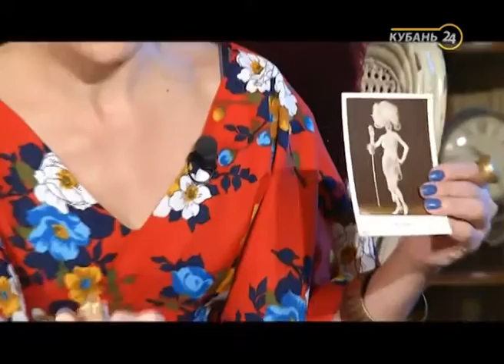«Творческий подход». Гоар Галстян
Программа «Творческий подход» — это цикл интервью с представителями профессий, в которых залогом успеха является творчество.

В гостях у ведущего Олега Мохова — представители классического искусства, а также независимые художники альтернативной направленности.